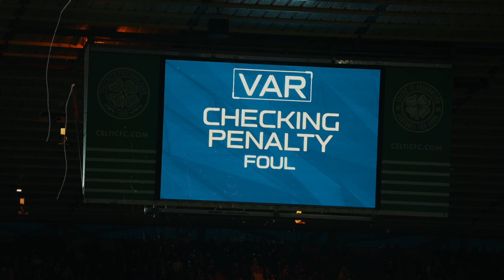Frustrating the Champions // Celtic 1-1 Motherwell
Some would say without a win in nine games, heading to play Celtic at Parkhead is the worst venue and match the team would need, but that was the task that Motherwell faced.

Travelling to the Champions, who had only dropped two points at home all season, was a chance for the team to show their determination and togetherness.

Keeping it tight at the back, thanks to Liam Kelly's saves, Motherwell made it to half time level, having created some opportunities for themselves also.

Celtic made changes at half time and when Bevis Mugabi brought OH down in the area, Luis Palma had the chance to break the deadlock. Liam Kelly produced a wonderful save to keep the game level.

Celtic received another penalty after a VAR check on a pull from Calum Butcher and former Motherwell man David Turnbull found the back of the net with only four minutes of regulation time remaining.

Jon Obika came off the bench and in the first minute of additional time, nodded home from a Blair Spittal corner to send the small pocked of 'Well fans into rapture.

The Steelmen held out for back-to-back draws at Celtic Park as they look to kickstart their season.